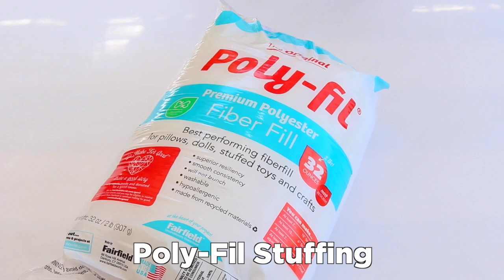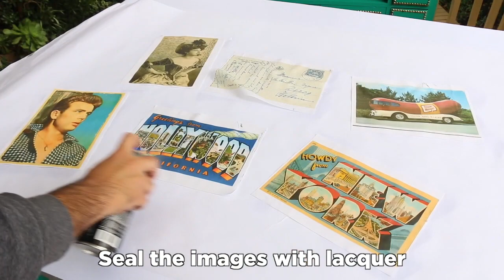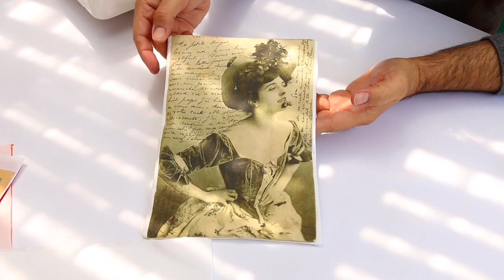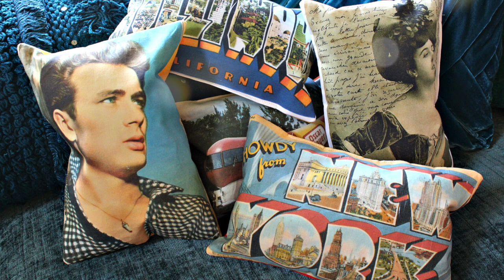Vintage Postcard Pillows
Spice up your home decor with quirky vintage postcard pillows!

I'm Alex Grey, as an author of 'Summer Pictures'
grants Melody Loops and its licensees, including MARK MONTANO , permission to use this Music.
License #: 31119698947